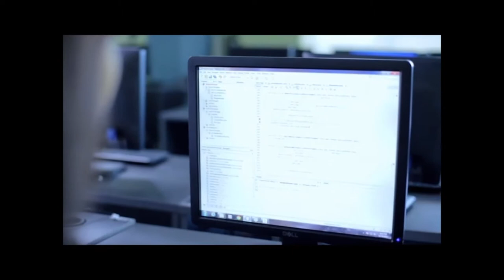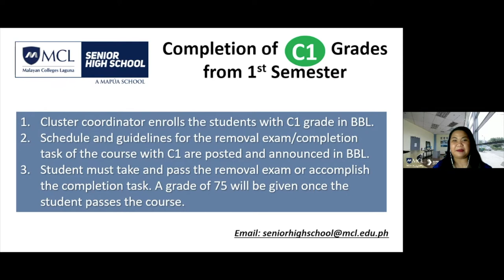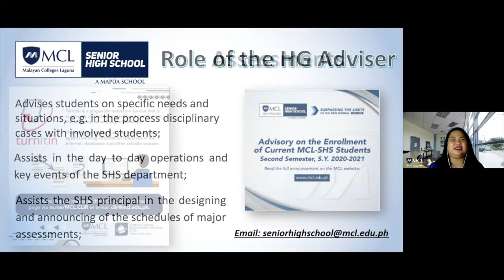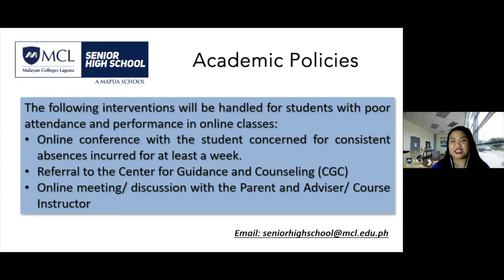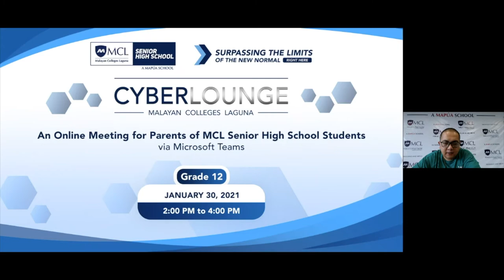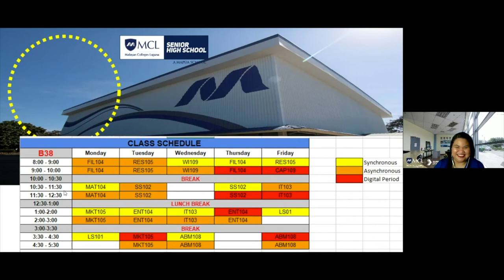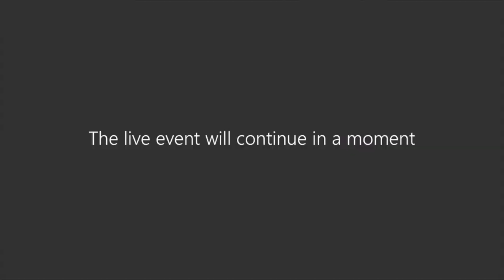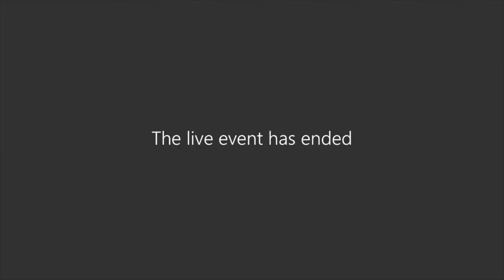CyberLounge: An Online Meeting for Parents of Grade 12 MCL-SHS Students (January 30, 2021)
This is the recording for the January 30, 2021 session for CyberLounge: An Online Meeting for Parents of Grade 12 MCL Senior High School Students.

MCL is now on OPEN ADMISSION for A.Y. 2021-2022!

Follow Malayan Colleges Laguna on social media.